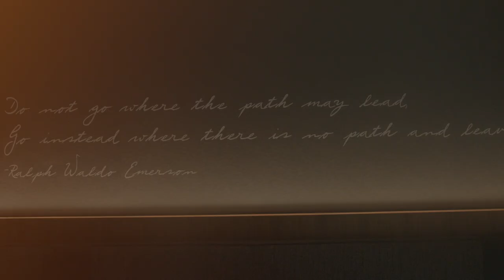Lemon Pepper Stepper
Prod. By JDbeatz
Mix By Milkshaw Benedict
Vid Prod By The.League.MVP
Dir By Big Skullz & The.League.MVP

Tw: RealifeRoxbury (BigSkullz)
Snap: BigSkullz